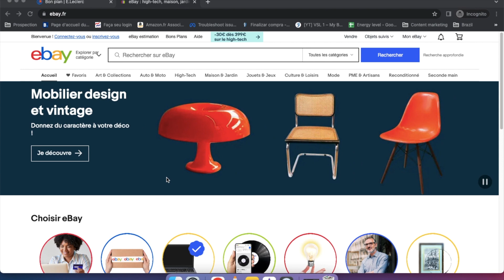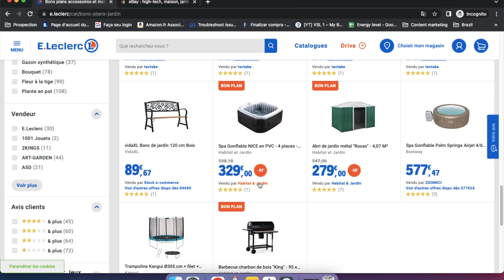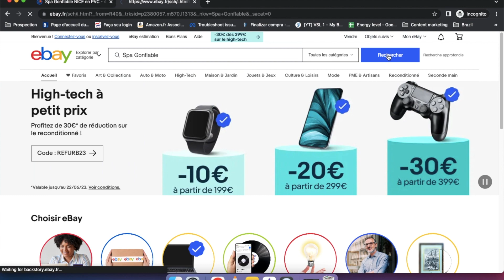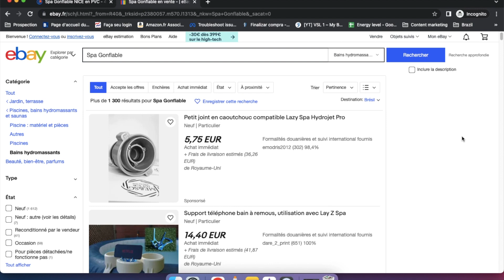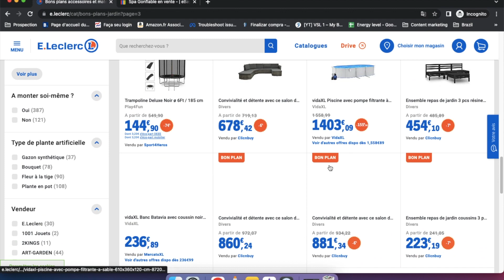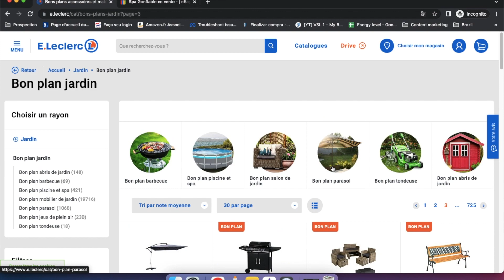Comment Gagner De l'Argent Facilement Avec Leclerc En 2024 ? (Etape Par Etape)